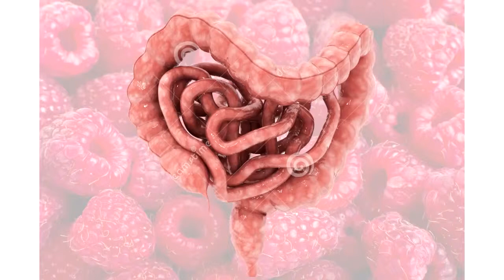TODAS LAS FRUTAS Y VERDURAS SON BUENAS PARA LA SALUD